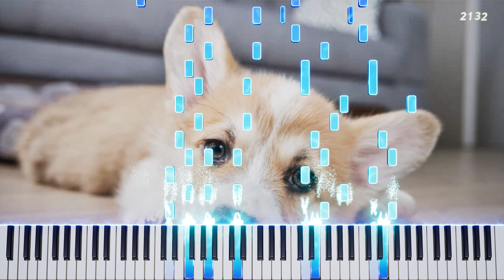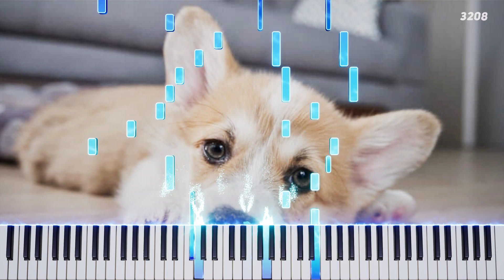At the speed of light SOLO with mini corgi background